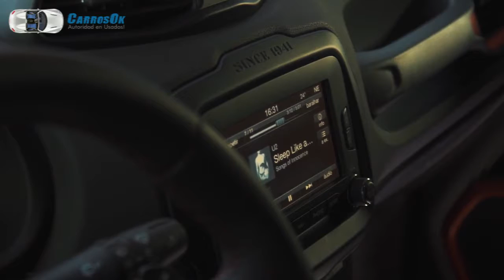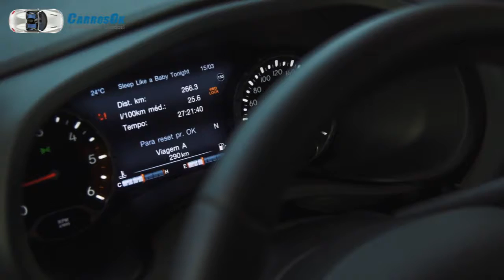Jeep Renegade aventura y diversión - Carros Ok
Jeep Renegade aventura y diversión en Carros Ok.